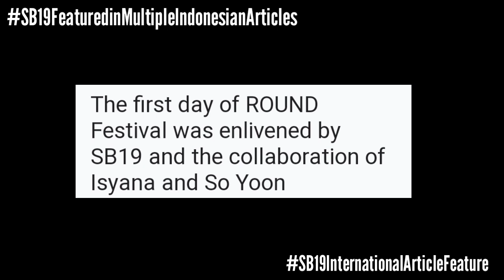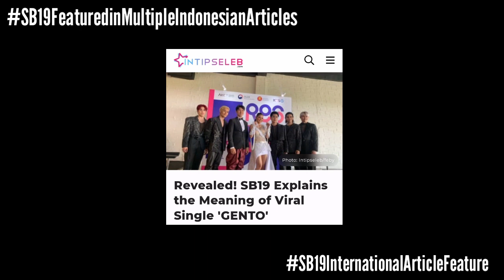BREAKING: SB19 Tampok sa Iba't-ibang INDONESIAN ARTICLES! | Esbi Updates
BREAKING: SB19 Tampok sa Iba't-ibang INDONESIAN ARTICLES!

A'TIN! We are back again to give you the latest updates about SB19. We unlocked another international article features as SB19 got multiple international articles in Indonesia.